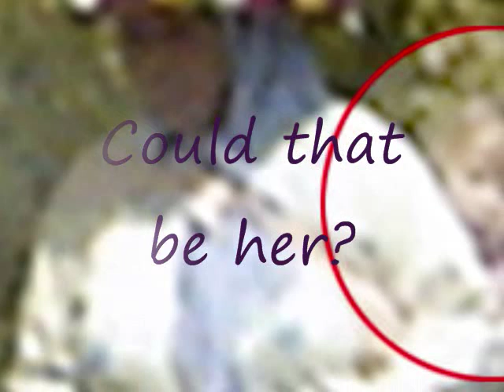Lets Remember Madeline McCann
Madeleine McCann was abducted from Praia Da Luz, Algarve, Portugal.

THE STORY ON HOW MADELEINE WENT MISSING:
Madeleine's parents were dining in a restaurant nearby and had left Madeleine with her two year old twin siblings Sean and Amellie in the apartment in there beds fast asleep on the 03/05/07. The parents Kate and Gerry were checking on their children reguraly, but when Kate checked at about 10pm the two twins were still there tucked up in bed. Unfortunatly Madeleine was gone, she was taken in her sleep. Madeleine's mum can remember the last few words Madeleine had said before she went missing, she said: Today has been the best day of my life!

There have been many appeals for her safe return and many leads but none of them have lead to finding Madeleine. Madeleine's parents think she is alive and is possibly in Morroco as there have been three sightings that could have been Madeleine. She has been missing for over 300 days, we all hope she will be home soon and reunited with her family the search for this four year old girl continues.